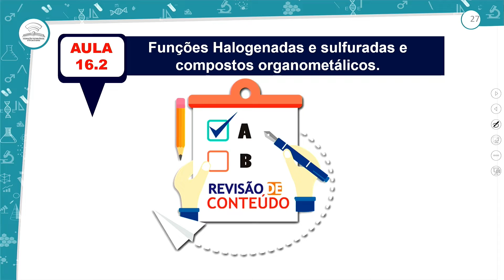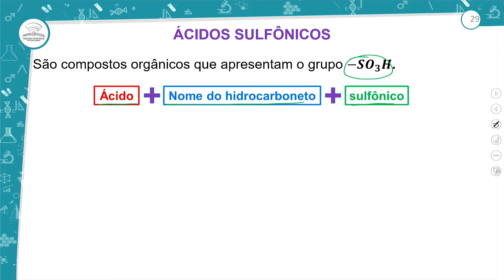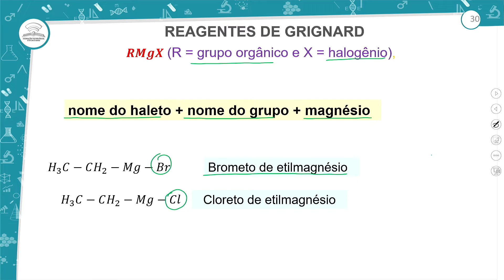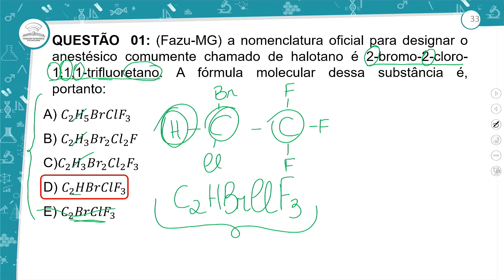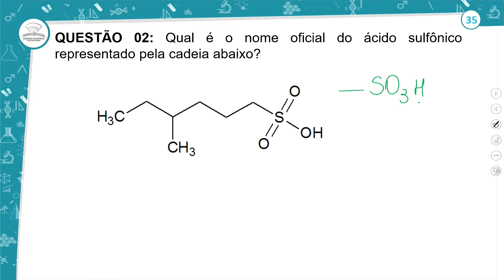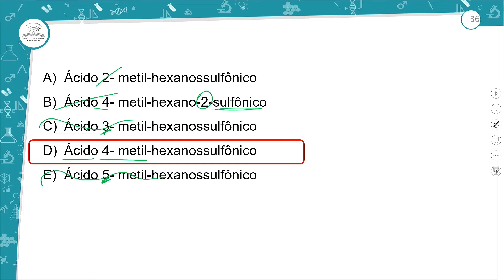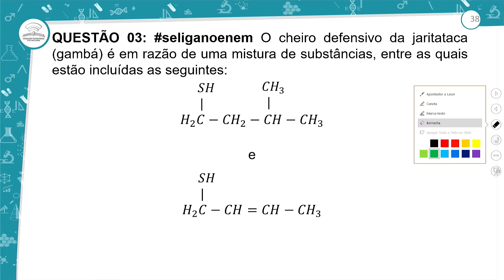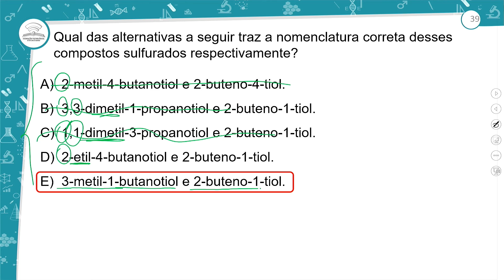16.2 - REVISÃO E CORREÇÃO - QUÍMICA - 3º ANO - E.M AULA 16.2/ 2022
FUNÇÕES HALOGENADAS E SULFURADAS E COMPOSTOS ORGANO.